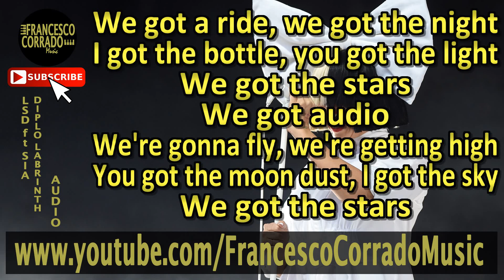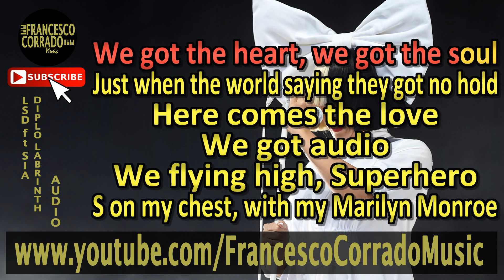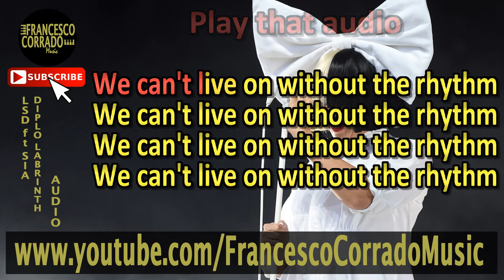LSD - Audio ft. SIA, Diplo, Labrinth KARAOKE (Piano Instrumental)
Free Karaoke Instrumental

Keyboard: Roland RD-64
DAW: Ableton Live 9 Suite
Video editing software: Sony Vegas Pro 13.0 + Karaoke Video Creator

TRADUZIONE
[Strofa 1: Sia & (Labrinth)]
Abbiamo fun mezzo, abbiamo la notte
Ho preso la bottiglia, hai la luce
Abbiamo le stelle (stelle)
Abbiamo l’audio

Voleremo, ci sballeremo
Hai la polvere lunare, ho il cielo
Abbiamo l’audio

[Ritornello: Sia & entrambi]
Fai il beat da bomba bomba
Ti farò la melodia
Rendi la canzone così carina
Tu vieni a casa con me, oh

Vieni a casa con me, oh

[Gancio: Diplo]
Ay, ay
Fai partire l’audio
Fai partire l’audio
Quello, quello
Fai partire l’audio

[Strofa 2: Labrinth & (Sia)]
Hai il cuore, abbiamo l’anima
Proprio quando il mondo dice che non hanno speranza
Ecco che arriva l’amore
Abbiamo audio (a-audio)

Volo in anlo, supereroe
S sul mio petto, con la mia Marilyn Monroe
Mi sento come una stella (stella)
Perché abbiamo audio
(Fallo partire!)

[Ritornello: Sia & entrambi]
(Fallo partire!)

[Gancio: Diplo]
Ay, ay
Fai partire l’audio
Quello, quello
Fai partire l’audio
Quello, quello
Fai partire l’audio

[Conclusione: Sia, Labrinth & Diplo]
Non possiamo vivere senza il ritmo (dico, no, no)
Non possiamo vivere senza il ritmo (non posso vivere senza, sì)

Non possiamo vivere senza il ritmo (fai partire quell’audio)
Non possiamo vivere senza il ritmo (suona quell’audio)
Non possiamo vivere senza il ritmo (suona quello, quello) (non posso vivere senza, sì)
Non possiamo vivere senza il ritmo (quello, quello)

Non possiamo vivere senza il ritmo